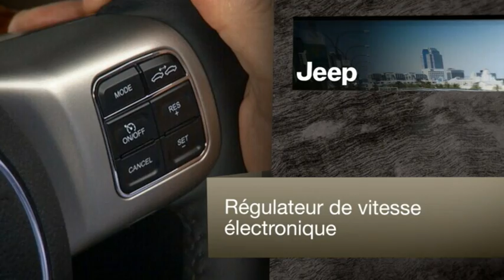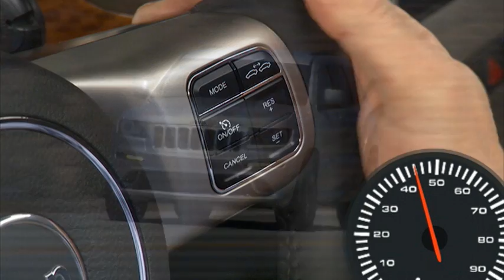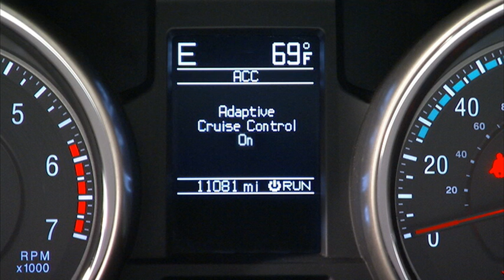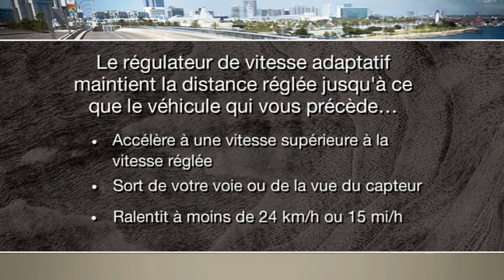Régulateur de vitesse électronique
Jeep Grand Cherokee 2013 : Régulateur de vitesse électronique